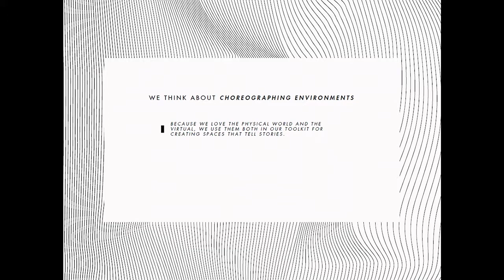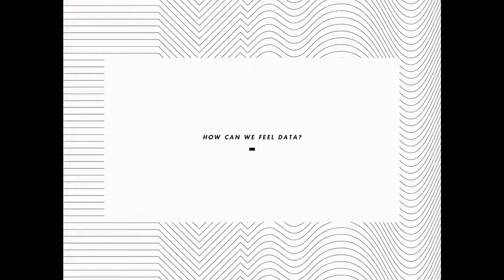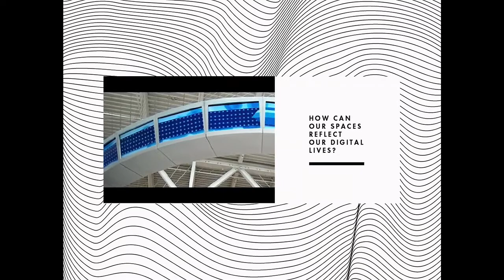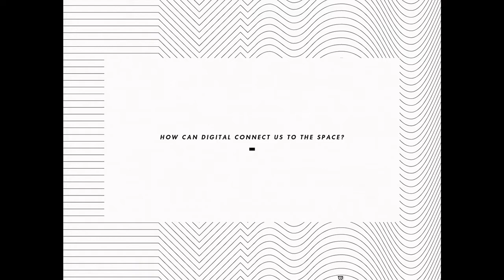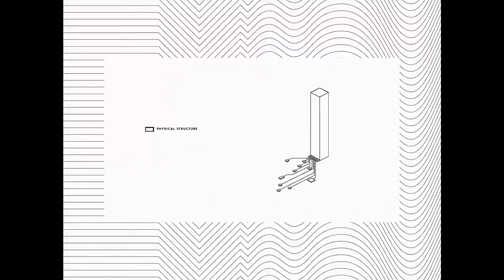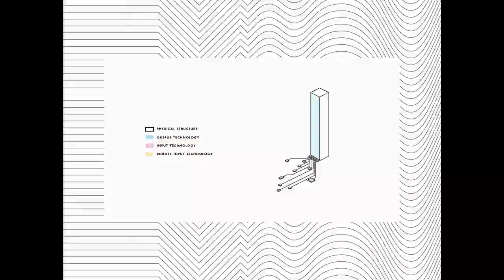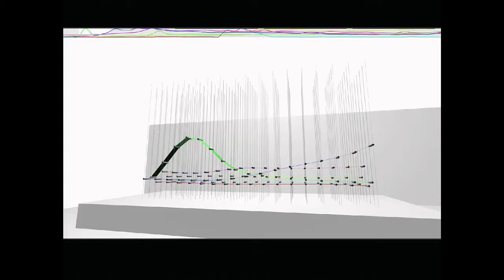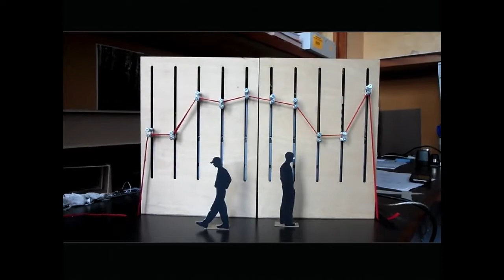DataGotham 2012 - James Tichenor & Joshua Walton, Lab at Rockwell Group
James Tichenor is the Co-Chief of Rockwell Group's LAB. His expertise in architecture and electronics allow him to develop the hardware and tools necessary to create the LAB's innovative, interactive spaces and experiences. Trained as an architect at the New Jersey Institute of Technology, James returned to school in 2002 for a Masters in Design and Computation from the MIT School of Architecture where he studied the intersection of design, electronics and materials, and then continued his research for another Masters from the Interaction Design Institute of Ivrea in Italy.

Joshua Walton is the Co-Chief of Rockwell Group's LAB. He works primarily in reactive video, programmatic motion graphics, and interactive architecture. Before coming to Rockwell Group, Joshua worked with award winning museums, design firms, and interaction studios in New York and San Francisco. In 2000 he was part of a team that received a presidential teaching award for their work with at-risk youth in San Francisco. Joshua received his Masters degree from the Cranbrook Academy of Art where his work focused on non-linear narrative in new media.